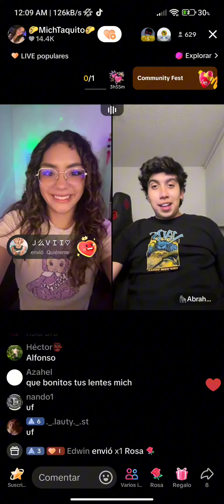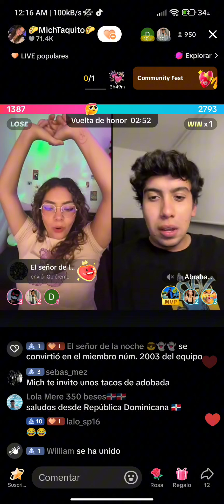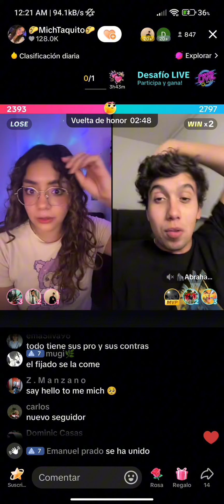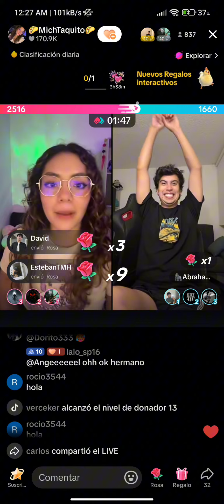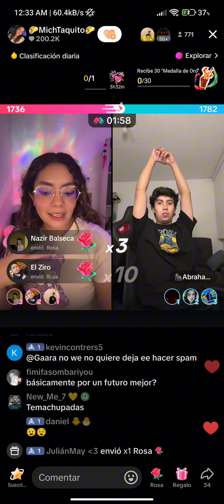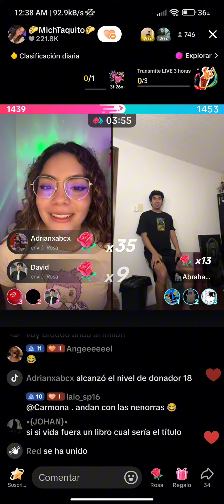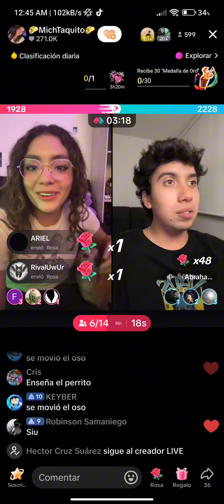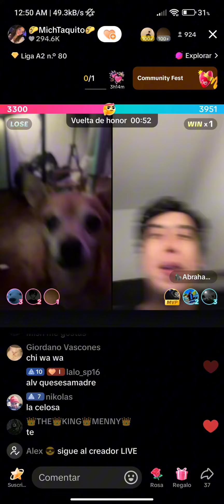El live con mas lag... Mich vs Abrahaham. #24 (9 ago)😎